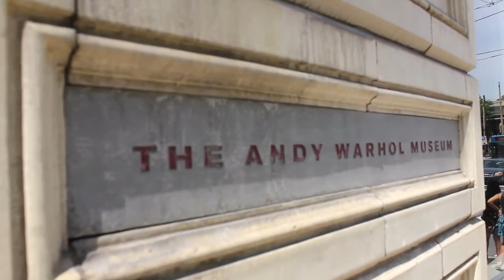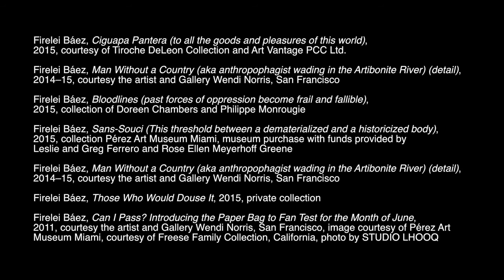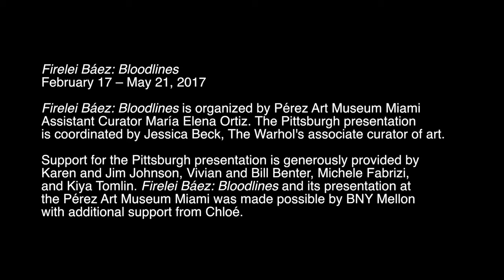Firelei Baez: Bloodlines at The Andy Warhol Museum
On view February 17 - May 21, 2017

About The Andy Warhol Museum
Located in Pittsburgh, Pennsylvania, the place of Andy Warhol’s birth, The Andy Warhol Museum holds the largest collection of Warhol’s artworks and archival materials. We are one of the most comprehensive single-artist museums in the world and the largest in North America.